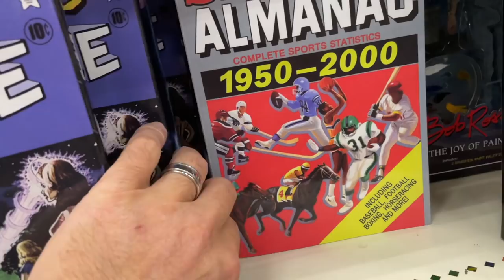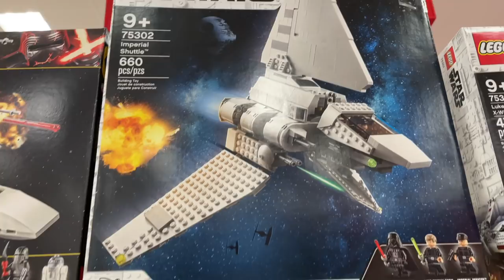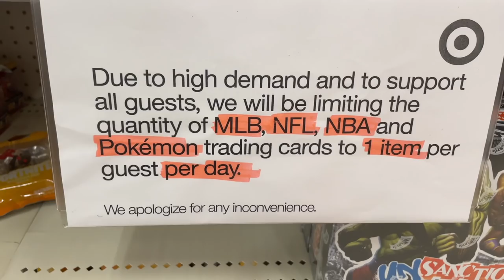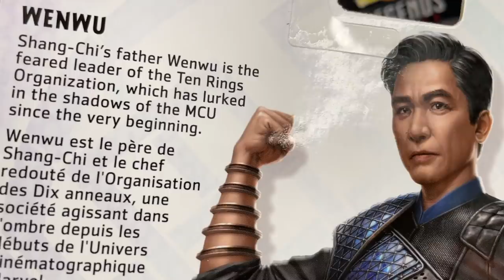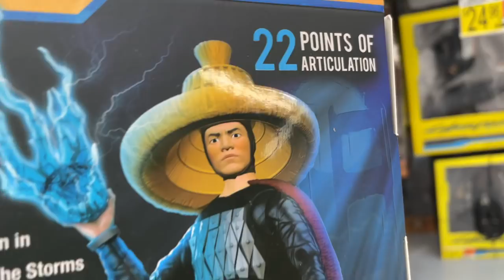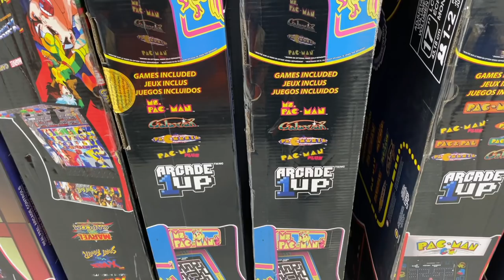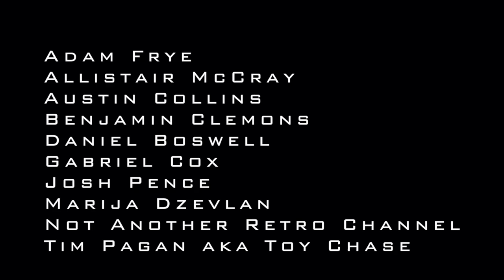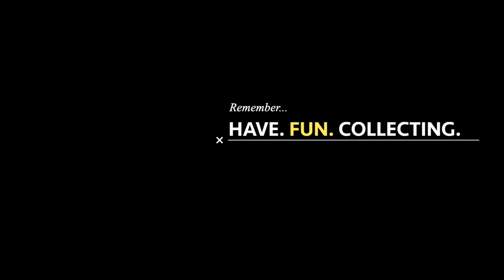TOY HUNT AT TARGET AND WALMART!! PLUS, MORTAL KOMBAT STORM COLLECTIBLES FIGURES!!!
This is a toy hunt at Target and Walmart! I also share my small collection of MORTAL KOMBAT STORM COLLECTIBLES figures!!

I HAVE A NEW 2ND YOUTUBE CHANNEL! MY 2ND CHANNEL WILL FEATURE ALL OF MY NON-ACTION FIGURE INTERESTS, INCLUDING COMIC BOOKS, FOOTBALL CARDS, HOCKEY CARDS, FOOTBALL JERSEYS, HOCKEY JERSEYS, VIDEO GAMES, BLU RAYS, AND MOVIE POSTERS!

IF YOU’D LIKE TO SEND ME ANYTHING TO REVIEW OR UNBOX, PLEASE SEND IT HERE: